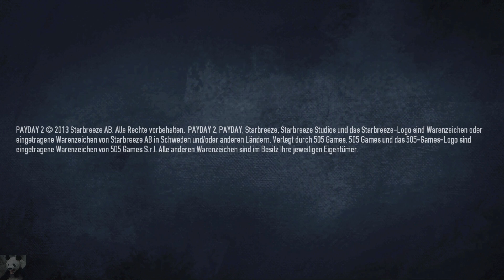Let's Play 4gether Payday 2 (German) #00 - Ankündigung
►► Knallharte Schiessereien und viel, viel Kohle!

In diesem Spiel werden Taktik und Tempo neu definiert. Oft unter Zeitdruck und
ganz besonders Feindfeuer, müssen wir unsere Raubzüge durchziehen. Dabei fliegen
die blauen Bohnen zu Hauf und es bleibt kaum Zeit um Luft zu holen.